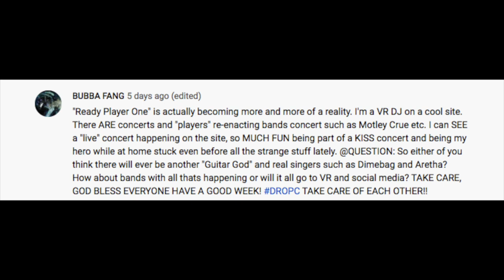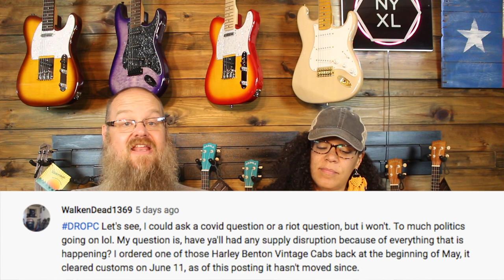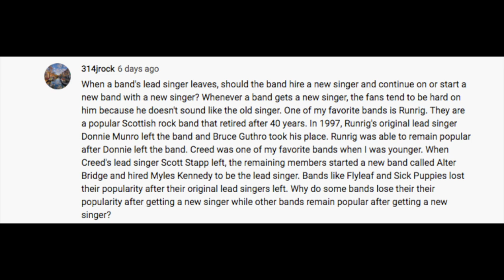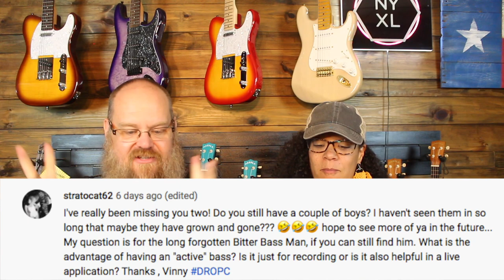Let Guitars Acclimate? No more Guitar heros? Replacing lead singers? ASKRNA 261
01:57 James Hetfield Slaps?
02:33 Baritone Guitar or just down tune Regular Guitar?
04:57 Will there ever be another Guitar God like Dimebag/VanHalen or Vocal Icons like Aretha?
12:45 How will Bands move forward with Lockdown? VR? Social Media? New Normal for Bands?
16:23 Why type of play should switch to a 7 string guitar?
19:20 Do you let a guitar acclimate before un boxing?
23:26 WHAT IS BEST IN LIFE?
25:04  Have we had a music gear supply problem from the Rona Lockdowns?
27:27 Why do some bands fail when they replace a lead singer, and why do some bands become more successful? Should bands replace singers?
37:48 Do we still have children? Is an Active bass better than Passive?

 43:04 How many T shirt sales to fix our truck? RYAN'S EP UPDATE
 47:12 Do fretboard inlays affect guitar tone?

Episode 261 of ASK RNA!